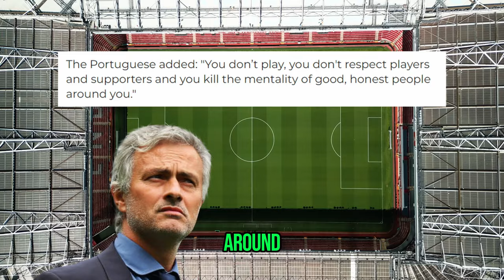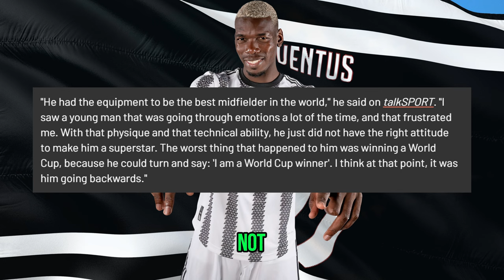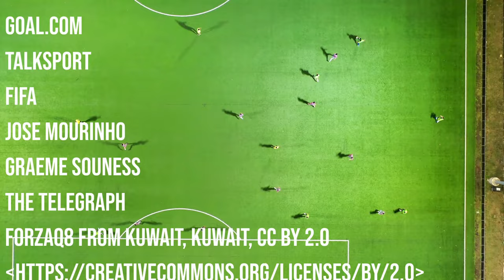Paul Pogba Banned! Mourinho and Souness Criticisms Come TRUE?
Paul Pogba has been banned for 4 years, Jose Mourinho and Graeme Souness regularly criticised Paul Pogba for his commitment, attitude and way of playing, so were they finally right after his drugs ban has effectively ended the career of the former Manchester United and Juventus player?